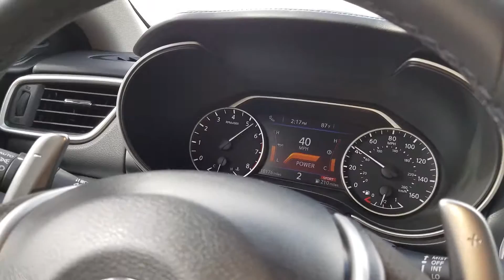2016 Nissan Maxima SR 0-78mph Sport Mode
My brother's Maxima SR